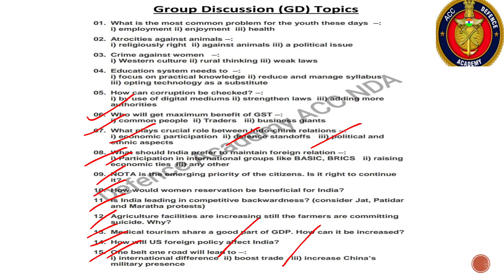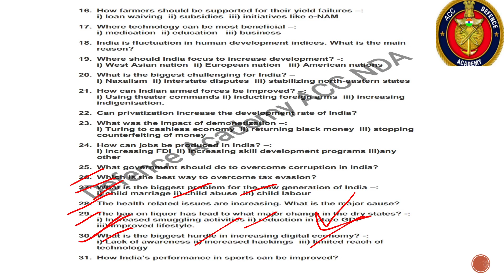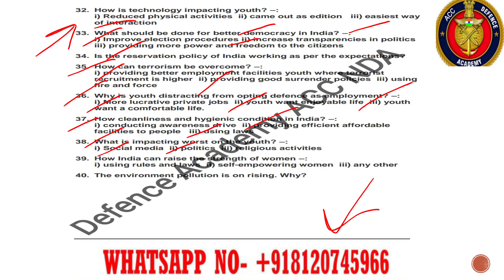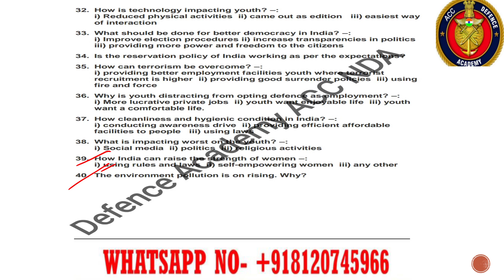Most Important Group Discussion Topics for ACC124 & 125 SSB | given with PDF download link